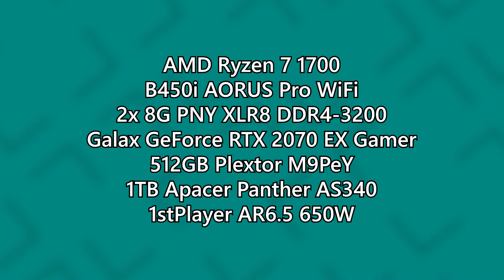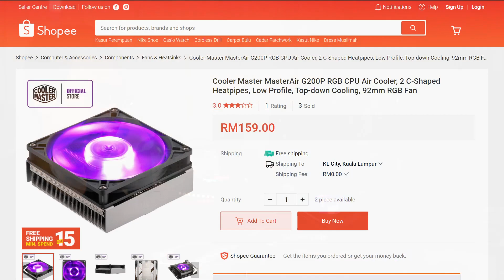Ultra Low Profile CPU Cooler - Cooler Master MasterAir G200P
The Cooler Master MasterAir G200P was introduced as a super low profile CPU cooler for super-compact PC builds. The cooler combined with the thin 15mm fan is barely taller than our PNY XLR8 RGB RAM. That characteristic alone is enough to make this cooler a wonderful choice for low profile PC builds such as embedded systems.

Today we shall take a look at the installation process and its thermal performance compared to the AMD's standard Wraith Stealth and Wraith Spire stock coolers and see how much cooling performance you'll have to sacrifice in order to achieve such level of thinness.